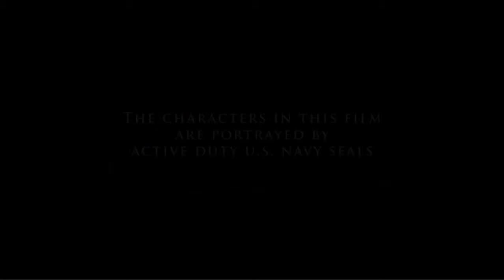Act of Valor - Official Trailer [HD]